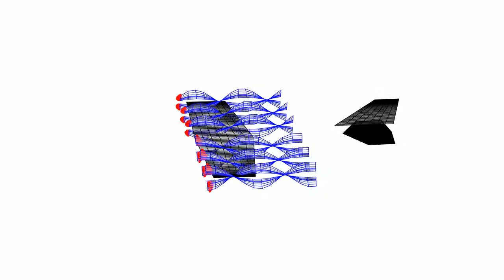Propeller Wing Interaction With Fixed Wake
Through the wing-wake coupling and propeller placement, higher aerodynamic efficiencies can be achieved leading to improvement in the performance of distributed electric propulsion (DEP) systems for urban air mobility (UAM).

Here, a Blade Element Momentum (BEM) formulation is used to determine the thrust and torque on propeller and rotor blades, and the Vortex Lattice Method for computing aerodynamic loads.

These tools have the potential to fill the gap between pen-and-paper and detained design by forming the basis of multidisciplinary design, analysis, and optimization.